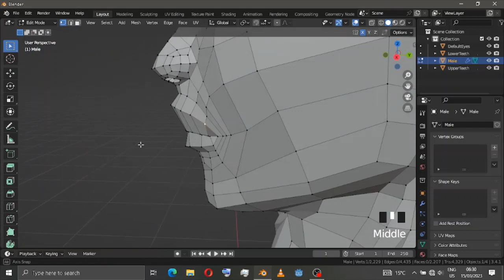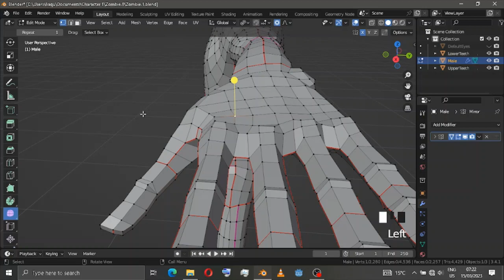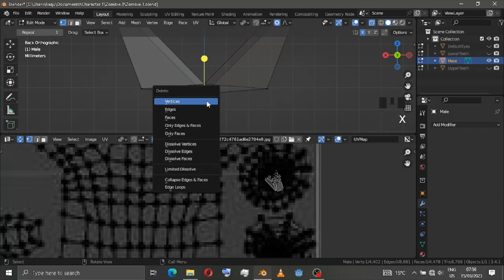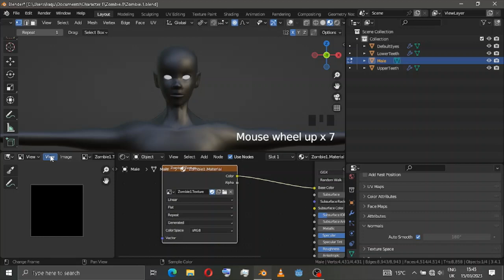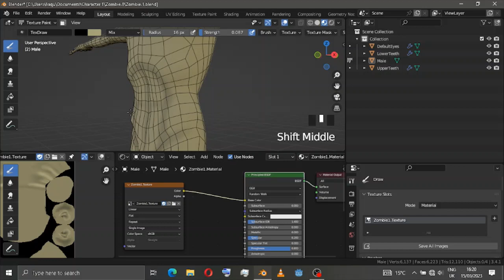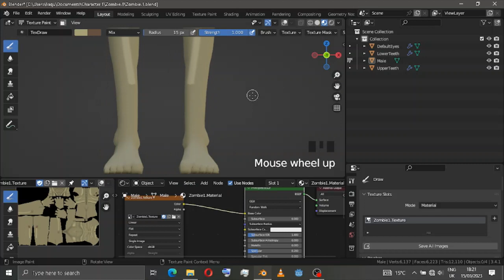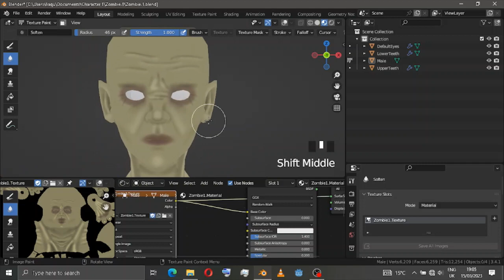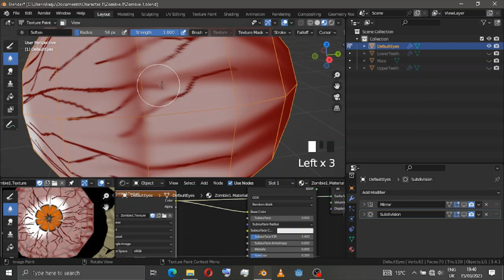Creating a Zombie character Timelapse(W.I.P) part.1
Hi everyone,
I m making a zombie character without a reference so yeah you will be seeing me doing it again and un-doing it, trying to get a clear vision about a zombie character